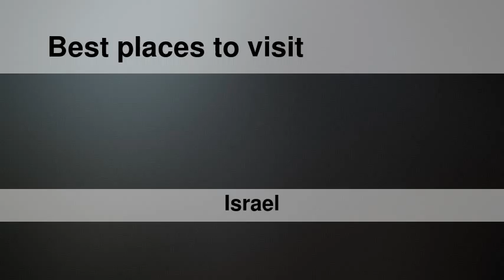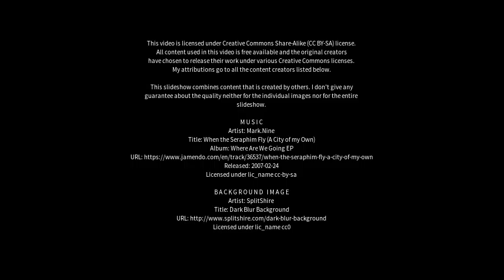Best places to visit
Best places to visit - Bat Yam (Israel) Best places to visit - Slideshows from all over the world - City trips, nature pictures, etc.